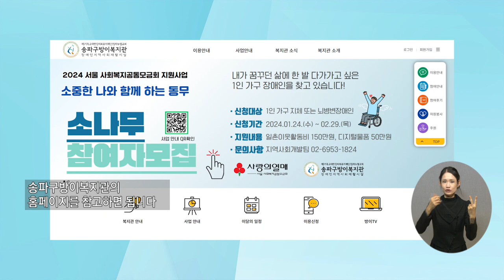[뉴스클립] ‘혼자가 아닌 소중한 나의 동무와 함께’ 소나무 2기 모집